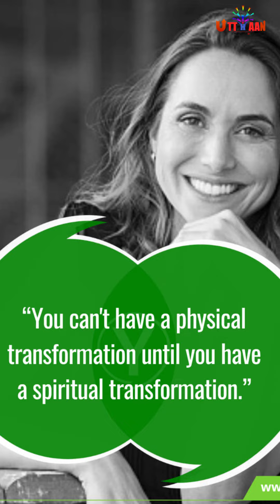Just 1 min| one can't have a physical transformation until you have a spiritual transformation.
Hey Everyone!
Jai jinendra 🙏🏻
Utthaan brings to a series of 1 minute content to rejuvenate your life & challenges.

Video 31 for the series !

You can't have a physical transformation until you have a spiritual transformation.

That's one minute, see you tomorrow :)